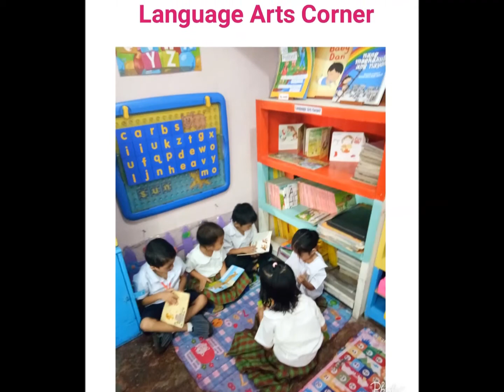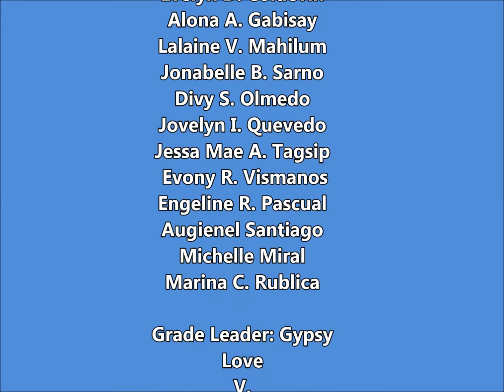Kindergarten- Blocks of Time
Lahug Elem. School Presentation of our Blocks of Time